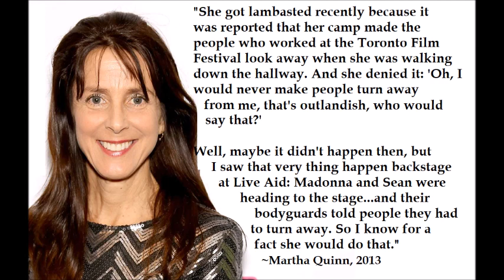MTV VJ Martha Quinn on Madonna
Madonna denied that she made staff at the Toronto Film Festival face a wall when she walked by in 2013. However, Madonna's rude and cruel behavior- even to fans- has been well documented over the years. Former original MTV VJ Martha Quinn witnessed Madonna's arrogant behavior in 1985 at Live Aid.

Madonna believes herself supremely superior to others (part of why diehards loved her) and that everyone should bow to her or acquiescence to her ridiculous demands. Madonna is what the bible calls a proud lover of self. Secular society calls her a toxic malignant narcissist.

The Bible has much to say about pride.

Pride goeth before destruction, and an haughty spirit before a fall.
Proverbs 16:18

The wicked, through the pride of his countenance, will not seek after God: God is not in all his thoughts.
Psalm 10:4

For all that is in the world, the lust of the flesh, and the lust of the eyes, and the pride of life, is not of the Father, but is of the world.
1 John 2:16

Stay humble or be humbled.